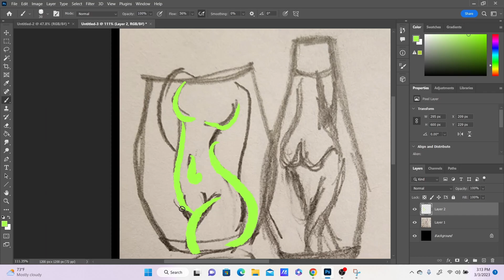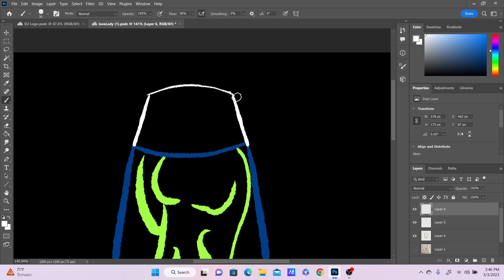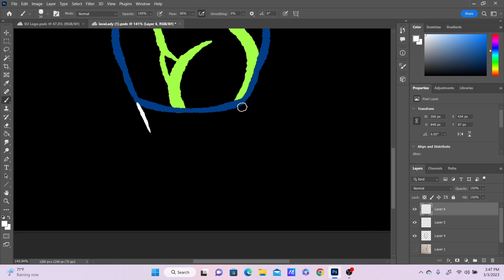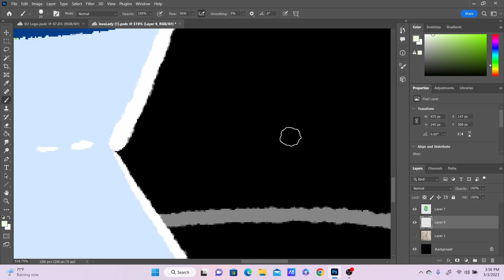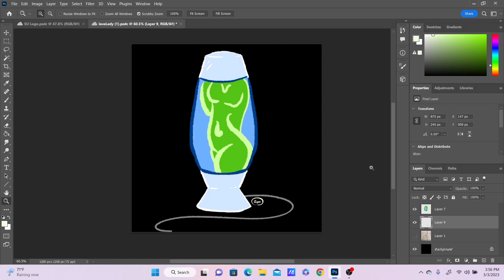I Paint a Lava Lamp Genie! | Chill Speed Paint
Lacking inspiration but I'm determined to be creative!